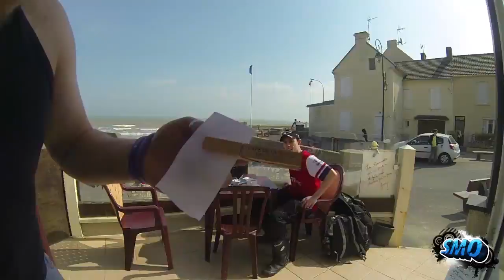France 2013 - Teaser Trailer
On June 6th 2013, Nixster and I embarked on a journey to France. We both came back with sore asses.

I wanted this trailer to be especially nice - I have hours and hours of footage to edit yet. I'm not sure if I'll do episodes or one big feature length video. Watch this space!